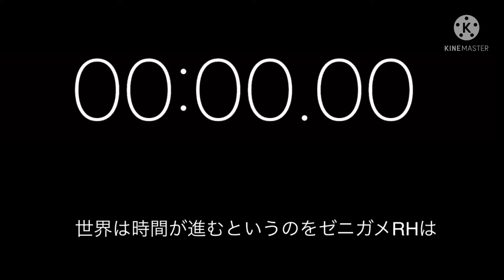あいつの存在。。。。。